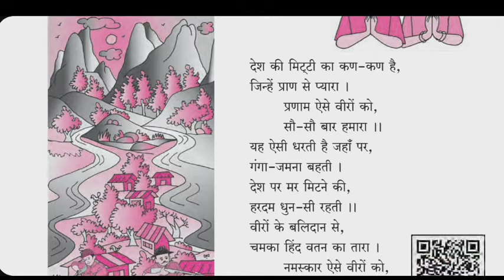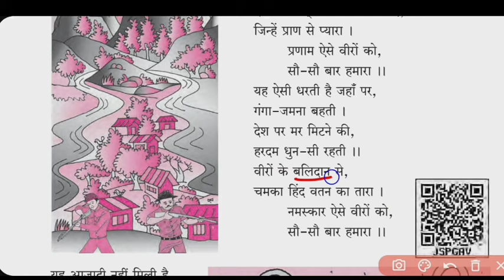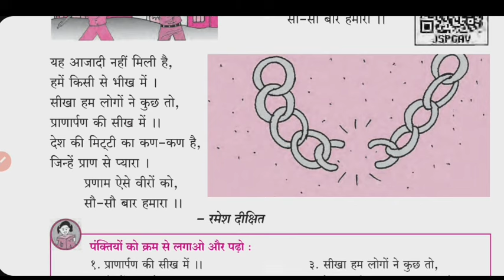पाचवी हिंदी वीरों को प्रणाम# कविता स्पष्टीकरण#5 vi hindi veeron ko pranam# 5vi hindi 11